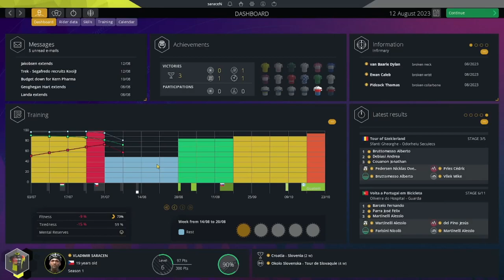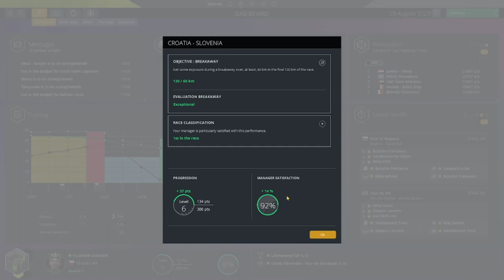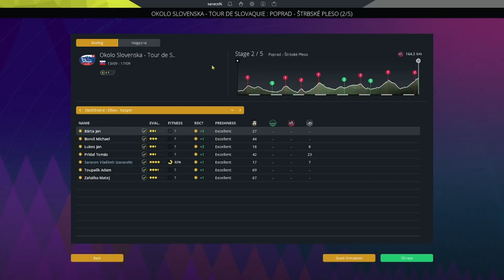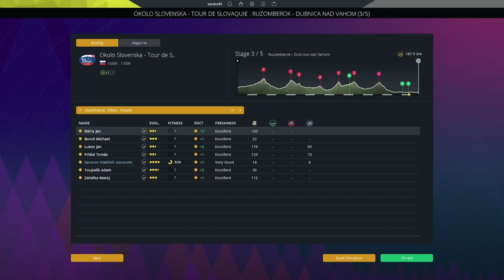BACK TO WINNING WAYS! Pro Cycling Manager 2023/Pro Cyclist #7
Vladimir Saracen has some unexpected breakthroughs, and (almost) the entirety of Okolo Slovenska!